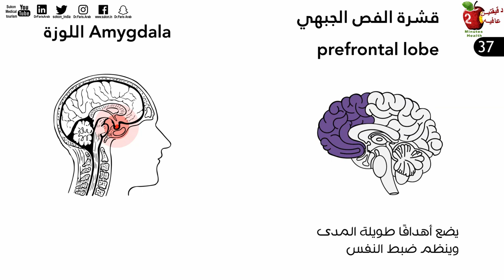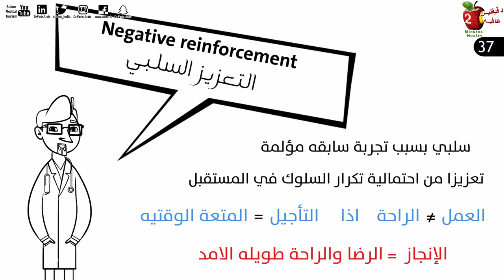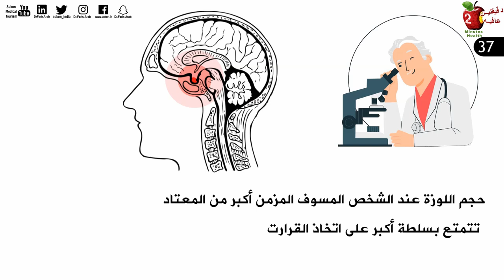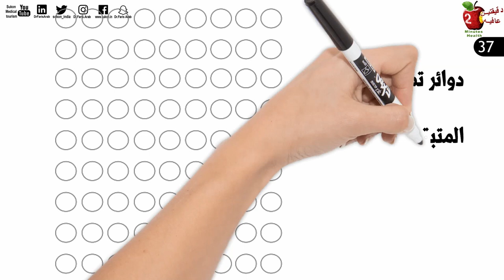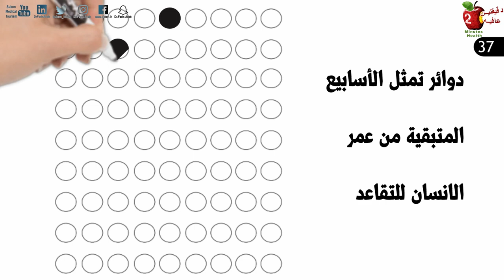اسرار التسويف | أسبابه وعلاجه وكيف تتخلص من التسويف والمماطلة وتاجيل المهام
التسويف procrastination هل هي مرض يمكن علاجه ام انها ظاهره اجتماعيه عابره؟
جميعنا نحب فعل الاشياء الممتعة الان بدلا من الاشياء المزعجة التي يجب ان نفعلها, وتجد لنفسك أي عذر لتنشغل به عن العمل, ولكن ماذا يحصل لدماغك عندما تأجل المهام؟؟
شاهد بالفيديو أسباب التسويف وعلاجه كيف تتخلص من التسويف والمماطلة

الملخص
00:00 مقدمه
01:30 تعريف التسويف
02:03 اسباب التسويف
04:44 social psychologist
05:28 ما يحدث في الدماغ
06:35 سيئات التسويف
07:11 التعزيز السلبي
08:56 التغلب على التسويف